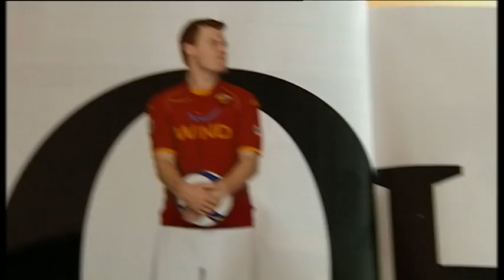Se klipp fra Riises proffkarriere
En av Norges mest suksessrike fotballspillere noensinne blir 30 år - John Arne Riise har aldri vært redd for å by på seg selv.